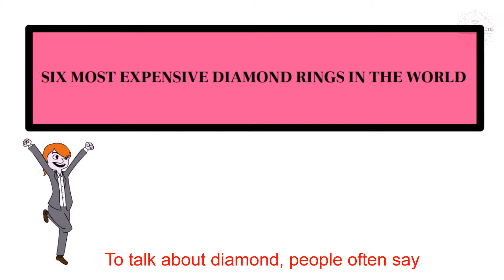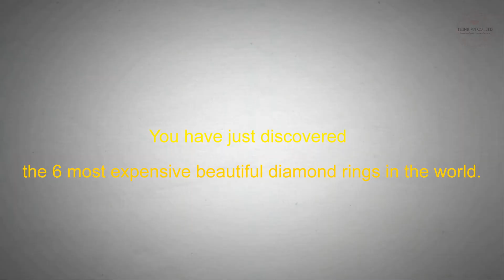6 Chiếc Nhẫn Đắt Nhất Hành Tinh (Most 6 Expensive Rings On Planet. Six Diamond Ring So So Expensive)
🍀Have you ever imagined how the most expensive diamond ring in the world looks like? And how much the most expensive diamond ring on the planet worth? Then let with us today to discover the 6 most expensive rings on the planet. You will be surprised at its value.
🍀Bạn đã bao giờ hình dung chiếc nhẫn kim cương đắt đỏ nhất thế giới trông như thế nào chưa? và chiếc nhẫn kim cương đắt nhất hành tinh trị giá bao nhiêu tiền? Vậy thì hãy cùng chúng tôi ngày hôm nay khám phá 6 chiếc nhẫn đắt giá nhất hành tinh nhé. Bạn hẳn sẽ phải ngạc nhiên vì giá trị của nó.